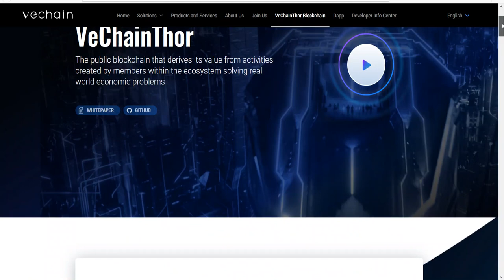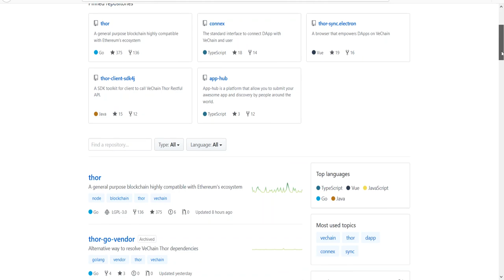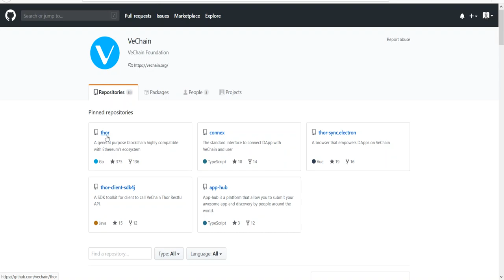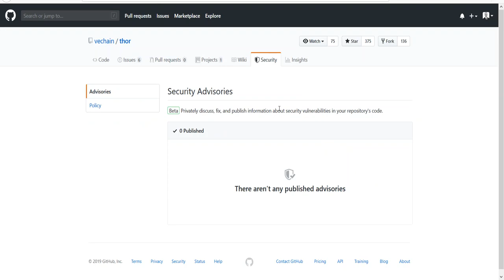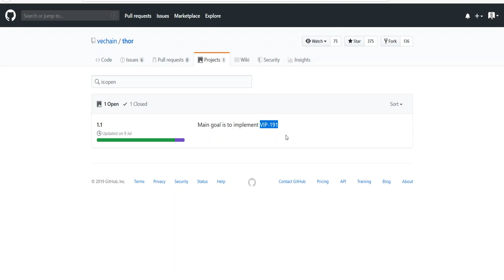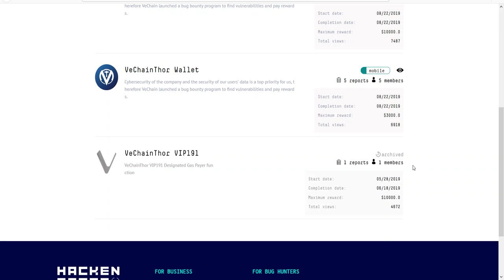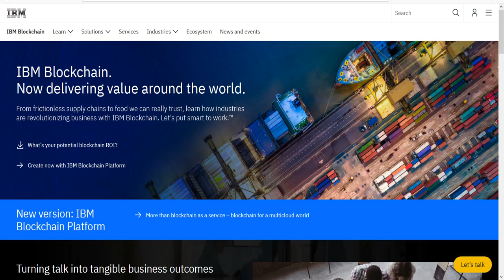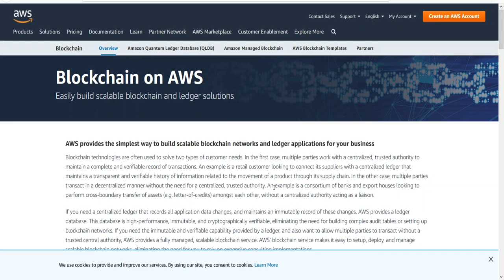031. Analiza projektu VeChain #001